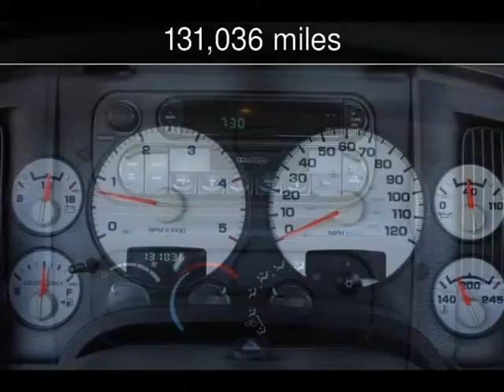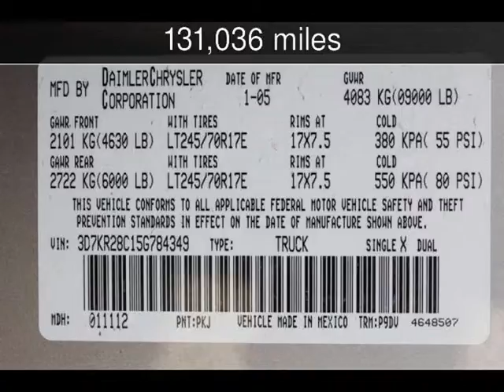2005 Dodge Ram 2500 ST Used Cars - San Rafael,California - 2013-06-21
See more details about this used car This 2005 Dodge Ram 2500 ST with 131,036 miles is for sale at California Motors.